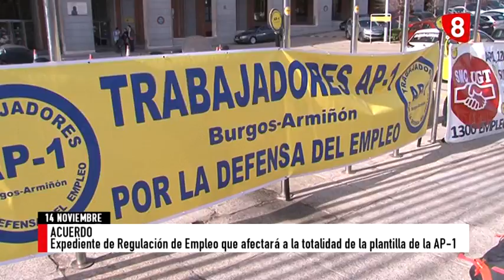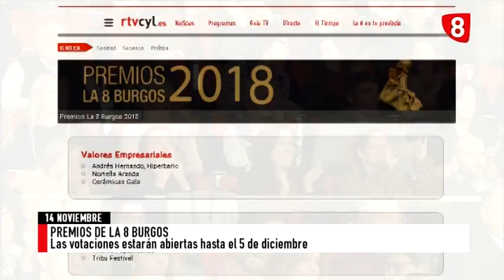NOTICIAS 8 EXPRÉS14-11-18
Acuerdo para el Expediente de Regulación de Empleo para los 111 trabajadores de la AP-1. Apoyo en las Cortes a la continuidad del Campo Petrolífero de Ayoluengo. Detenido el estafador de mujeres que actúo en ciudades como Burgos. Administración, sindicatos y empresas persiguen el consumo cero de alcohol en el trabajo. Veto del Gobierno a los coches no eléctricos. Premios de La 8 Burgos. ¡Entra a votar!